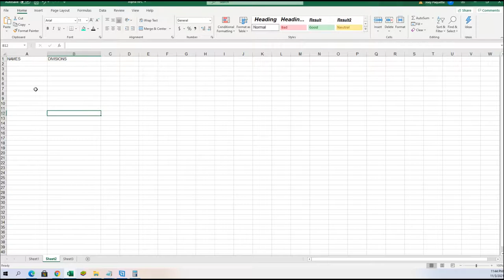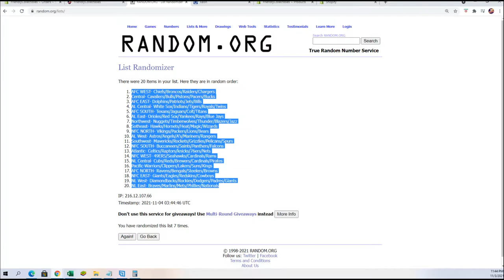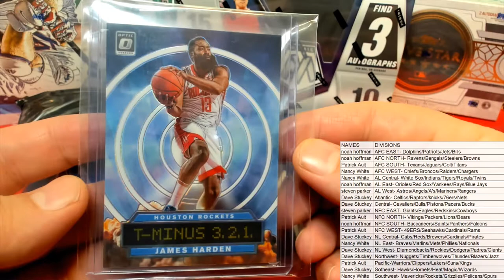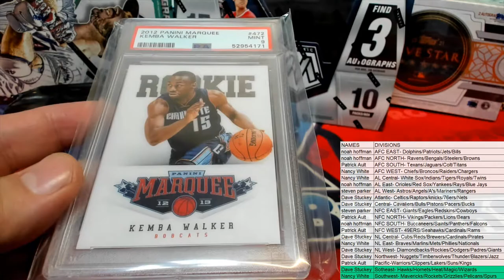BOX ID SBONEMULTI525 2021 Super Break One Time Multi Sport Edition